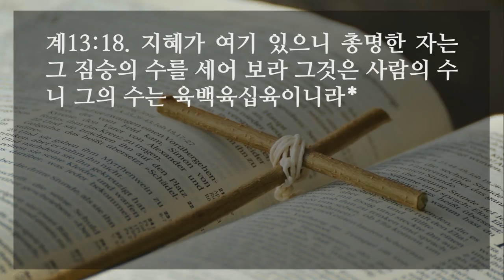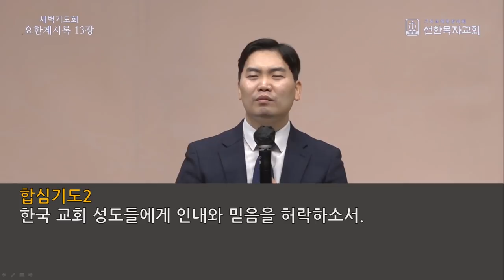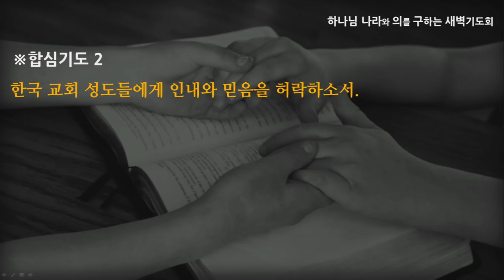[선한목자교회] 새벽기도 2022년 01월 13일 | 성도들의 인내와 믿음이 여기 있습니다 (666의 의미) - 이우람 목사 [요한계시록 13:1-18]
성도들의 인내와 믿음이 여기 있습니다 (666의 의미) - 이우람 목사 [요한계시록 13:1-18]